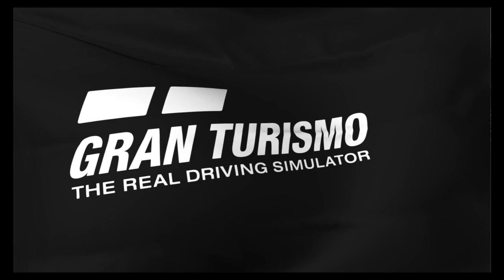Gran Turismo™ 7 podium finish daily race B